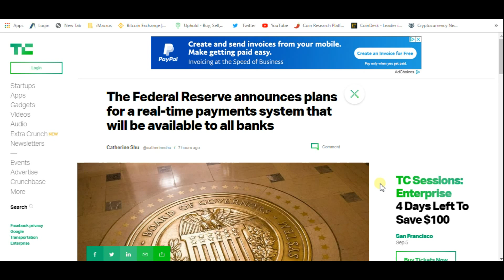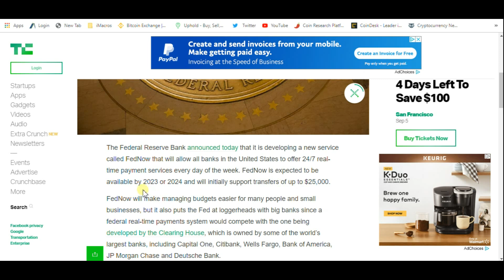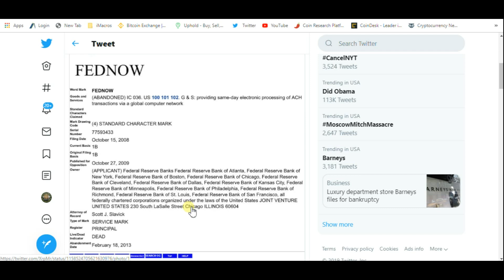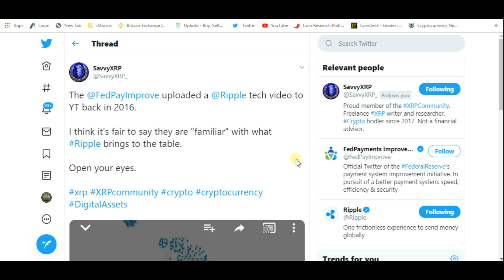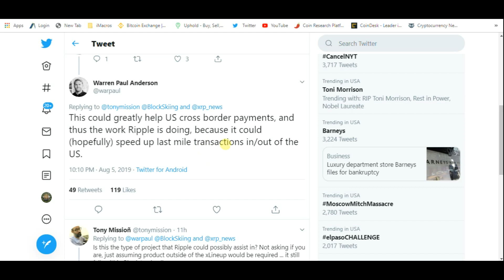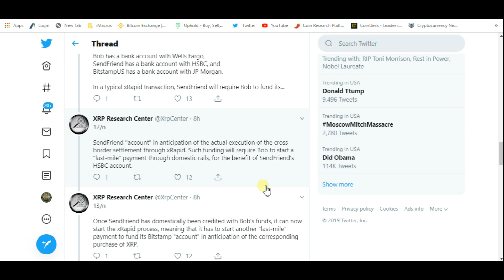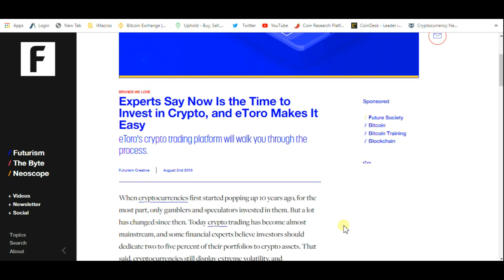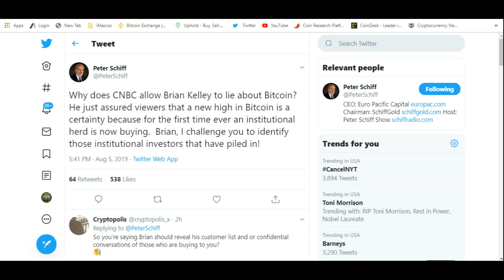Ripple Or XRP Involved In FEDNOW? And The Mystery Of It's Trademark